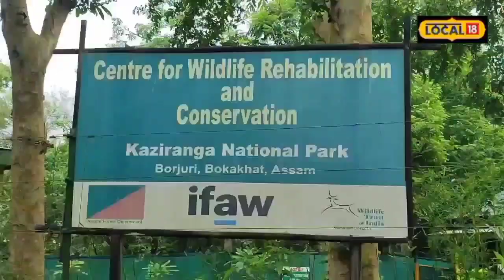Kaziranga News : মৃত্যু হ'ল Udalguri ৰ পৰা উদ্ধাৰ কৰা কণমানি হাতী পোৱালিটোৰ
Kaziranga News | অৱশেষত মৃত্যুৰ ওচৰত হাৰ মানিলে ওদালগুৰিৰ পৰা উদ্ধাৰ কৰি কাজিৰঙালৈ অনা হাতী পোৱালিটোৱে